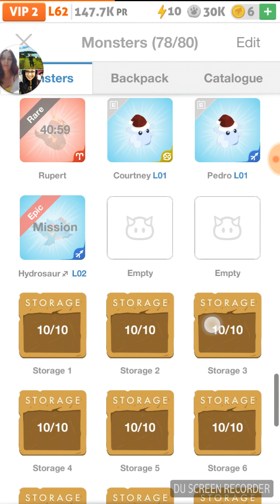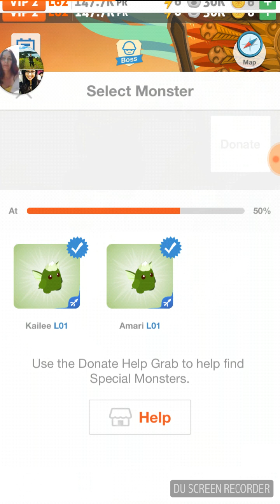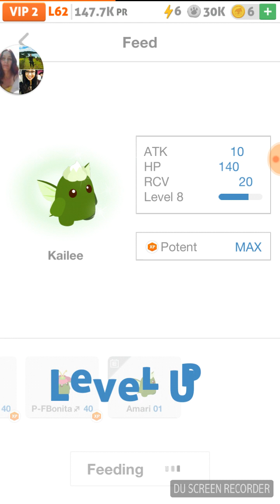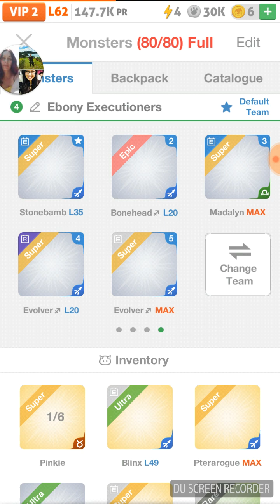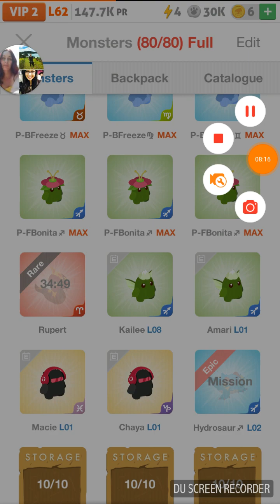Battle Camp Event - Exodawn's Revenge: Farming and Feeding 😥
Produced - July 1, 7:45pm EST

Bhagwan Gray here with another Battle Camp Event video. First of all the video isn't particularly good only because I don't have any good battle footage yet.

Had to work Saturday morning til 3:30pm and didn't get home til 7:15pm. To top it off my team wasn't doing much by time I got to play. So, to give you something I got you this Farming and feeding video. Thought, since they've already feed each arm I had to salvage all the Specials I caught.

(Also, No sound of me in the back ground  either. I know 😥)

Anyway check it out and tell me what you think about this video.

Read Below